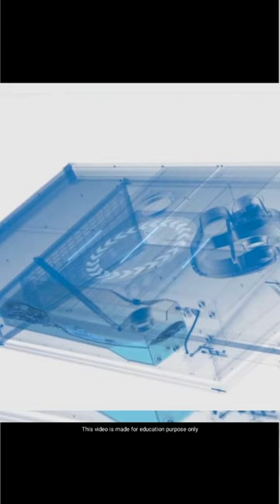हवा से पानी बनाने वाली टेक्निक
Video Title :-

Expert Aryan :- This channel is all facts and motivation.

NOTE :- This video is made for the sharing the information or knowledge not to hurt with the feelings of anyone.

1) This video has no negative impact on the original works ( It would actually be positive for them )

2) This video is also for teaching purpose.

3) It is not transformative nature.

4) Only use bits and pieces of videos to get the point across where necessary.

5) Some images are also used just for giving the clearance about the topic to the viewers.